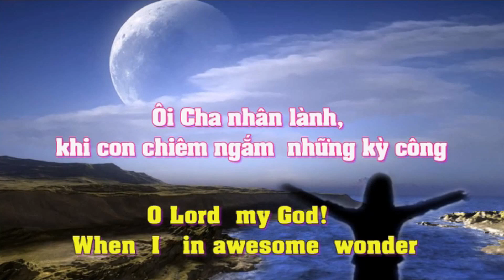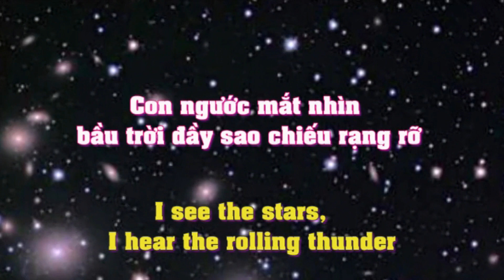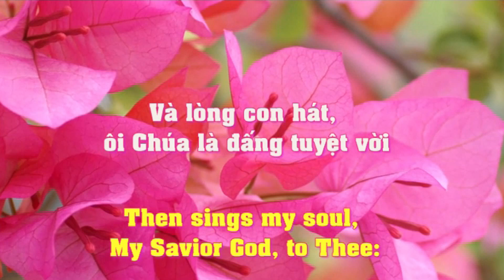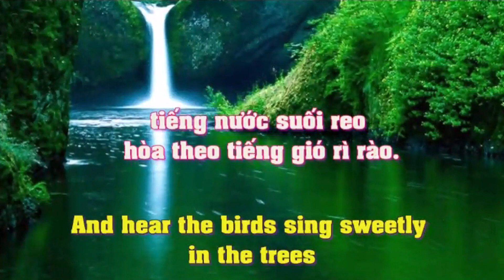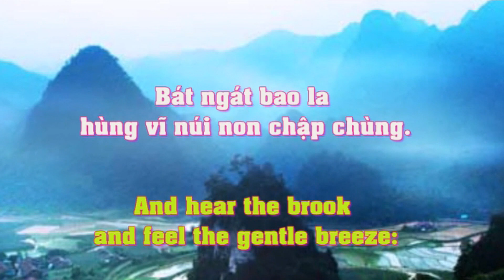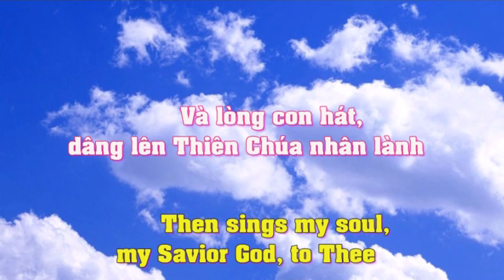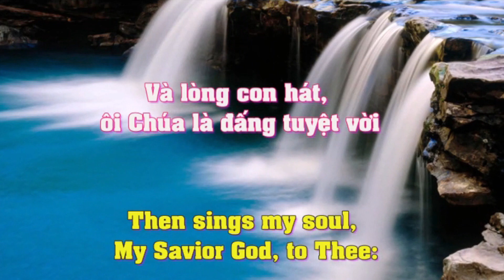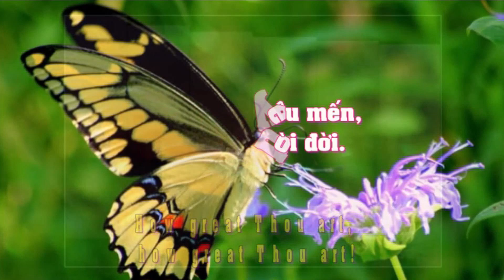ÔI CHÚA LÀ ĐẤNG TUYỆT VỜI * Gioa-Kim - Sr Sương Mai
Thánh Ca